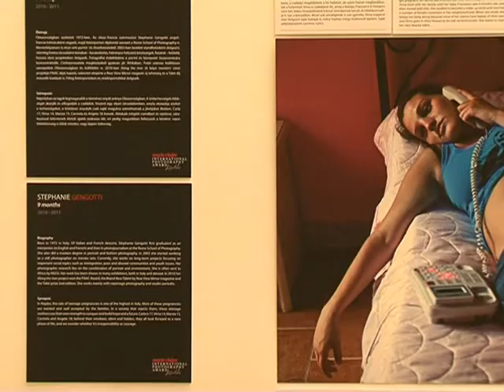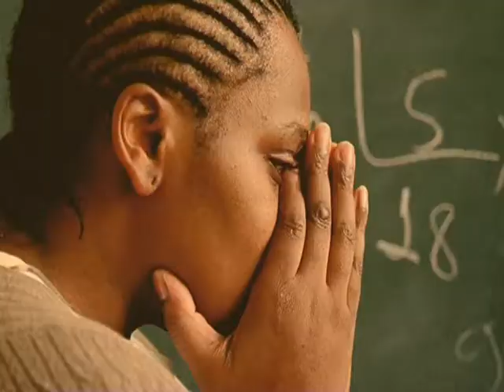TV-S GYAKORLAT: Női sorsok a Mai Manó Házban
A Mai Manó Ház André Kertész termében még május 5.-ig megtekinthető a Marie Claire International Photography Award 2012 / Női sorsok a világban című tárlat. Ennek apropóján a gyakornokok arra keresték a választ, hogy milyen ma Magyarországon a nők helyzete, hogy látja ezt az utca embere, a civil szakértő és a kiállítás kurátora.